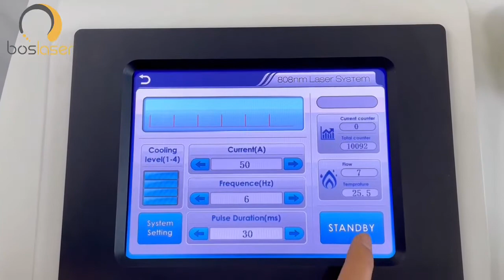diode laser portable 808nm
1. 10mm*12mm/12mm*20mm/ODM &ODM big spot size area, save more treatment times.
2. Intelligent control system, easy to operate.
3. The handle's cooling can reach -4℃ within few mins, very comfortable and permanent during the treatment
4. 6 different skin color modes for your choice, can treatment Male and Female
5. Air +water+semiconductor+TEC cooling system, long working time.
6. Update laser bar & VCSEL technology: Imported Laser Bar built-in, 300W/600W/1000W/1200W/OEM & ODM output power, high quality, and perfect treatment results.The VCSEL technology is called vertical cavity surface emitting laser, or VCSEL , is a type of semiconductor laser diode with laser beam emission perpendicular from the top surface, contrary to conventional edge-emitting semiconductor lasers (also in-plane lasers) which emit from surfaces formed by cleaving the individual chip out of a wafer. The System use high-power super-emitting chips as a light source, crystal guide pyramid shaping and transmission of NIR beam, act on subcutaneous, melanin in hair follicle absorb heat.
7. More than 30 million shots, you can use a long time.
8. Exclusive 2. 4 inch Touch Color Handle or OME/ODM or regular handle, easy to operate during the treatment.
9. The biggest energy can reach 160J/cm²（600W）, have a good treatment result.
10. The pulse width can reach 400ms, the best choice for fast hair removal.
11.  Alarm Protection System: Water Flow, Water Level And Water Temperature Alarm.
12. Support OEM/ODM, high-end tech and remarkable design ability